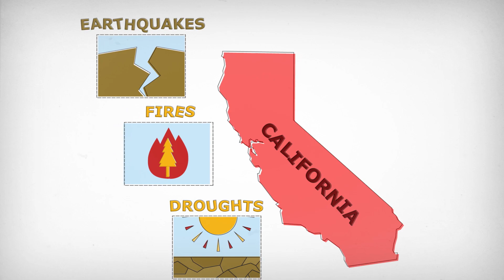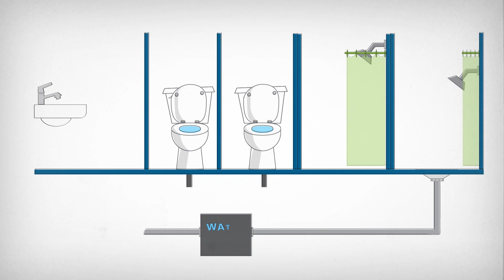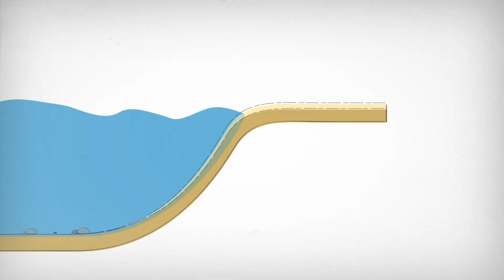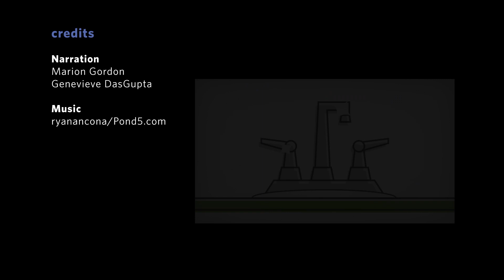Tales from the Tap | California Academy of Sciences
Did you know that our water comes from many different sources? And that it's tested 100,000 times?  If you live in San Francisco, learn where our water comes from and how we're using newer technologies to make sure we have water for the future, too. Plus, find out how you can help conserve water!